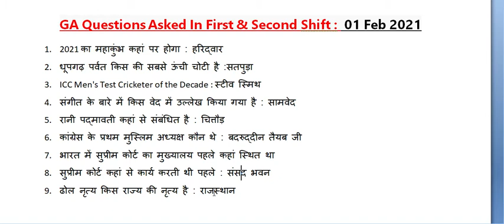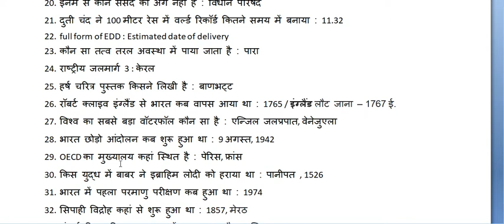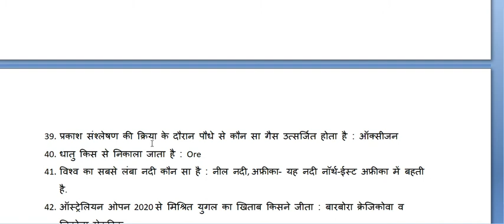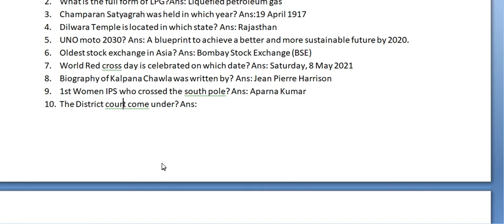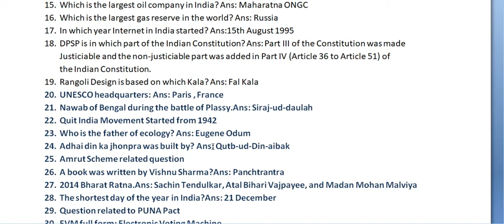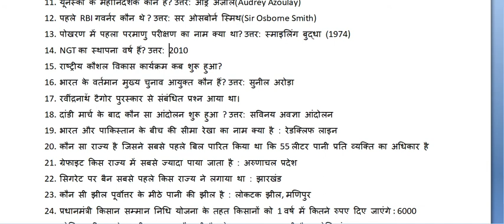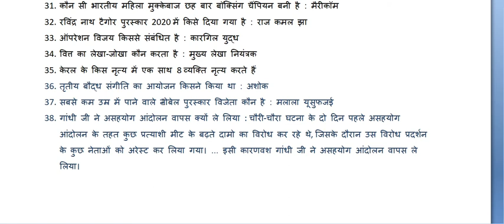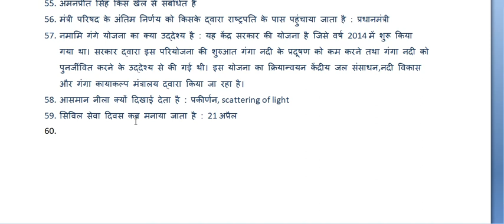Railway RRB NTPC Exam Phase 3 : 01 Feb to 03 Feb 2021 | 6 Shift | रेलवे सामान्य ज्ञान | GK and GS